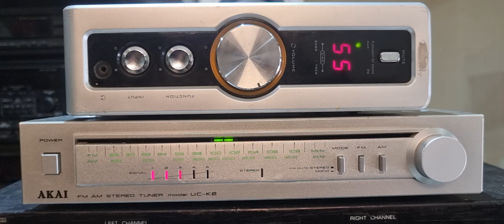AKAI TUNER AND EDIFIRE 2-1 AMPLIFIER FOR SALE CALL MSG 9828134230